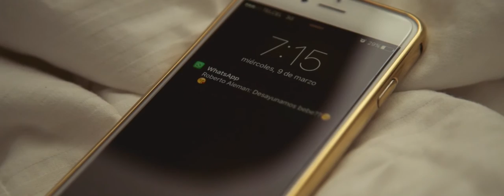Roberto Aleman- Video Oficial TU y YO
Video oficial del primer tema Tu y YO- Roberto Aleman